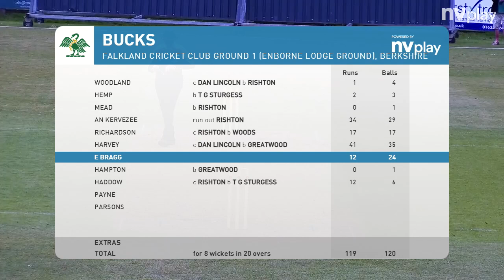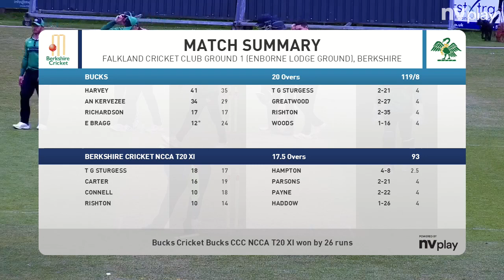Berkshire lost to Buckinghamshire in 2024 NCCA T20 Group match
Berkshire lost Buckinghamshire by 26 runs.  This match in NCCA T20 Group 3 was the first match of the day at Falkand CC.